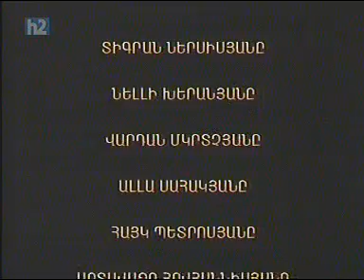Արշիլ Գորկի - Аршил Горки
39 ր. / Հայ. / Ոստանիկ Ադոյանը ավելի հայտնի է Արշիլ Գորկի ծածկանունով։ Նրա մայրը նրան պարգևեց սիրով ու գիտելիքներով լի մանկություն։ Բայց եկավ 1915-ը ու նա տեսավ այդ աղետի ամբողջ սարսափները։

39 мин. / Арм. яз. / Востаник Адоян более известен под псевдонимом Аршил Горки. Его мать окружила его детство любовью и знаниями. Затем видел все ужасы 1915-ого года.